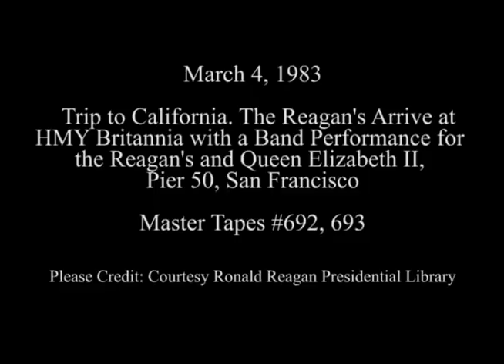The Reagan's and Queen Elizabeth II watch Musical Performance from HMY Britannia on March 4, 1983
Full Title: Trip to California, Arrival of President and Nancy Reagan at HMY Britannia via limousine, Band performance for President and Nancy Reagan, Queen Elizabeth II and Prince Philip at HMY Britannia at Pier 50 in San Francisco on March 4, 1983

Transcript: N/A

Production Date: 3/4/1983

Access Restriction(s):Unrestricted
Use Restriction(s):Unrestricted